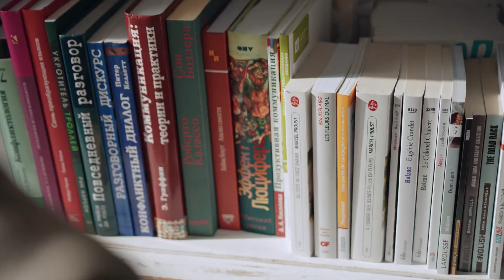How to make 6 figures as a coder in your 20's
I hate “3 MoNtH bOotCamPS” and all the nerds selling you DSA courses, so I created my OWN mentorship program to actually help you get hired remotely. I don’t care if you click or not, but if you’re curious to know more, this is the